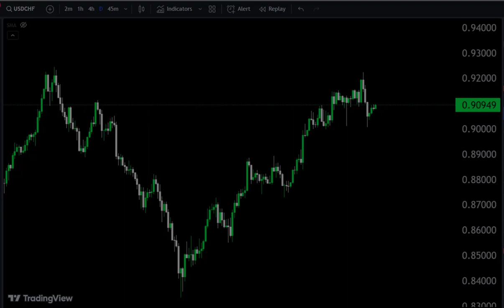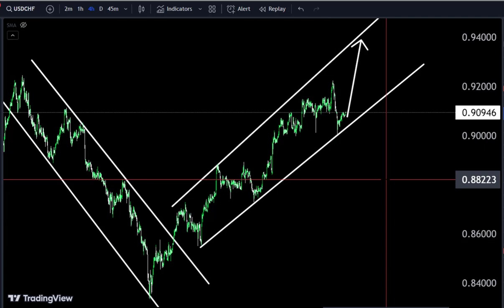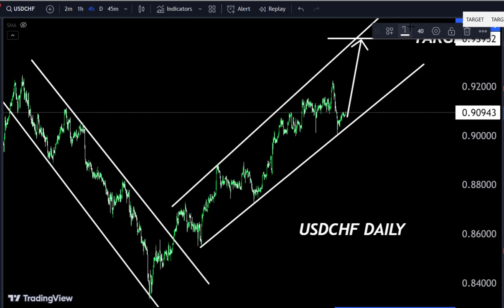USDCHF Daily Forecast 🤷‍♂ Technical analysis for long term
Hello Traders